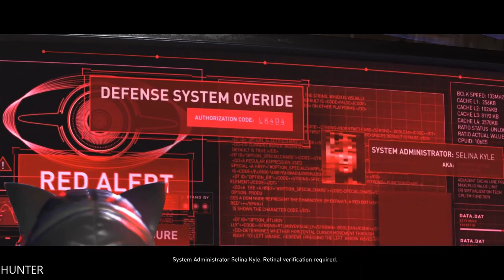INJUSTICE 2 Gameplay Walkthrough Part 7 LETS PLAY (1080p60fps)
Power up and build the ultimate version of your favourite DC legends in INJUSTICE 2.
•EVERY BATTLE DEFINES YOU: With every match you'll earn gear to equip, customise and evolve your roster.
•A NEW THREAT RISES: Picking up where Injustice left off, Batman struggles against Superman's regime, as a new threat appears that will put Earth's very existence at risk.
•THE BEST OF DC: Choose from the biggest DC Universe roster ever and battle across iconic locations in epic-scale battles.
•BUILT BY NETHERREALM: Developers of the best-selling and critically acclaimed MORTAL KOMBAT franchise

PC SPECS:
- cpu: INTEL i9 9900K 4.86ghz
- mainboard: ASUS ROG STRIX Z390-F GAMING
- vga: ASUS RTX 2080 Ti Strix OC 11GB
- ram: KINGSTON PREDATOR DDR4 32GB 3466 MHZ CL15
- ssd: SAMSUNG 970 Evo 1TB M.2 SATA 3400/1500
-hdd : WDD RED 6tb x3
- psu: EVGA 1300WATT
- cpu cooler: CORSAIR H100I V2 HYDRO SERIES
-case: Phanteks Enthoo Evolv atx + RGB LED